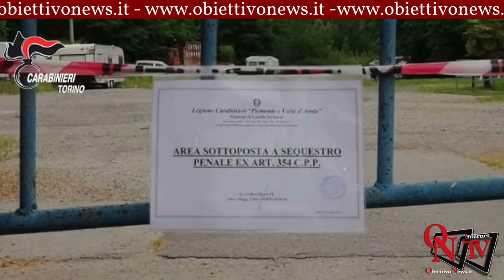Borgaro Torinese / Caselle - Scoperta una discarica abusiva in un centro culturale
Borgaro Torinese / Caselle - Scoperta una discarica abusiva in un centro culturale a Borgaro; un secondo sanzionato a Caselle per misure anti Covid